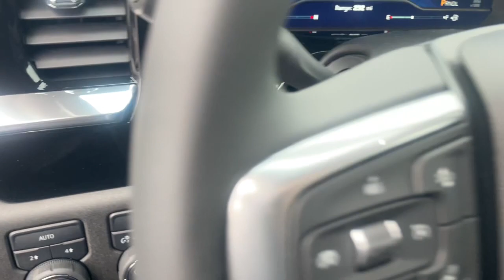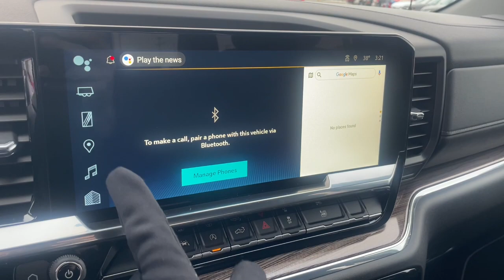2023 Chevrolet Silverado_1500 Midland, Freeland, Sanford, Bay City, Beaverton, MI PZ161042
Harvest Bronze Metallic New 2023 Chevrolet Silverado_1500 LT available in Midland, Michigan at Garber Chevrolet Midland. Servicing the Freeland, Sanford, Bay City, Beaverton, MI area.

Recent Arrival! 8-Speed Automatic 4WD Black Cloth.Harvest Bronze Metallic 2023 Chevrolet Silverado 1500 LT 4WD 8-Speed Automatic 2.7L TurboPriced below KBB Fair Purchase Price!Dealer Discount of $4767 off MSRP - Must qualify for GM employee pricing. Price includes:$500 - Chevrolet Red Tag Bonus Cash. Exp. 01/03/2023 $750 - Consumer Cash Program. All Consumers Qualify. Exp. 01/03/2023